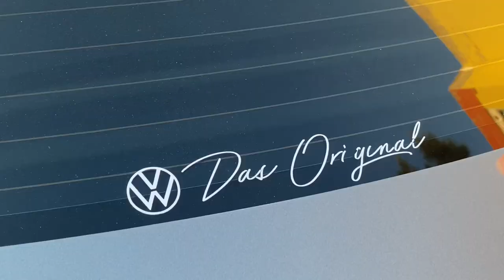Volkswagen Passat B5.5 Cinematic 2K22! 🍌Nathub Family.